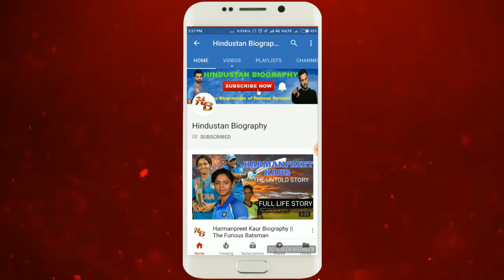Mansi Srivastava Lifestyle | Biography,Life Story,Wiki,Interview,Wedding,Husband,Serials,Age,Family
MansiSrivastava is TelevisionActress .Mansi Srivastava was born on 21 september 1990 in Gurugram, Haryana.